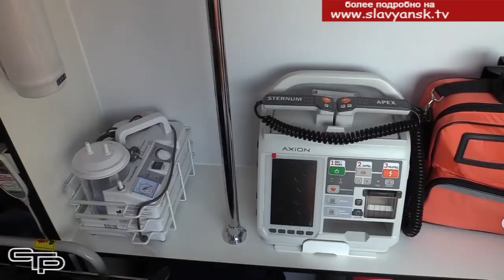Славянский район получил современный реанимобиль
В рамках национального проекта «Здравоохранение» Славянский район стал одним из 12 муниципалитетов Кубани, которые получили новые машины скорой помощи. Современный автомобиль реанимации уже доставлен в Славянскую ЦРБ